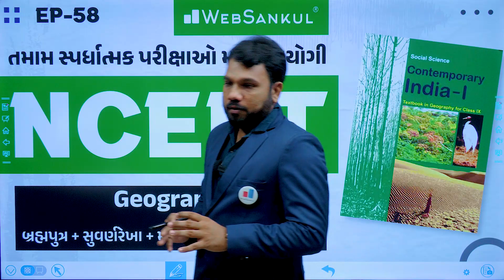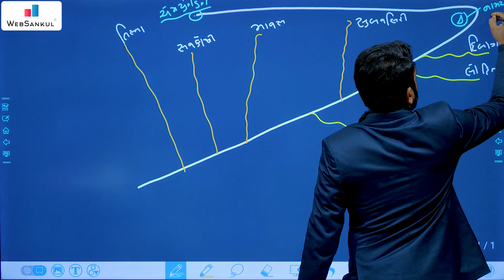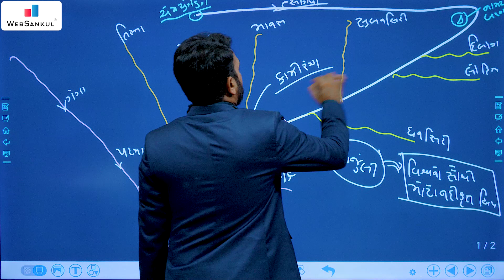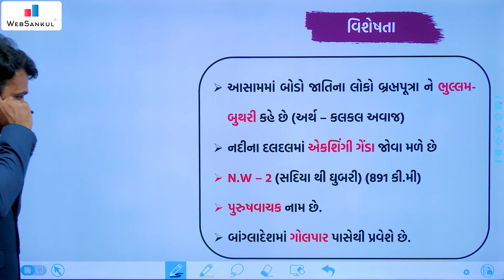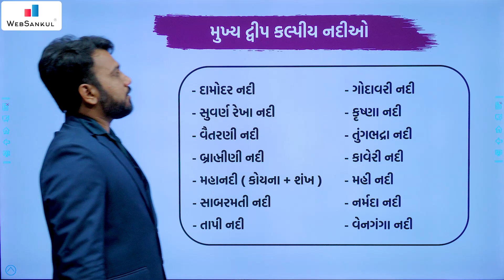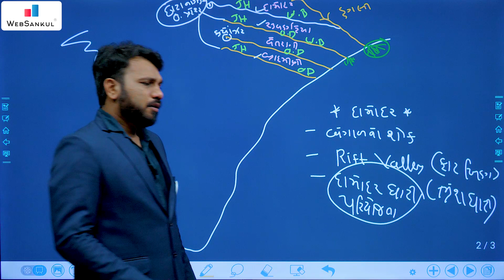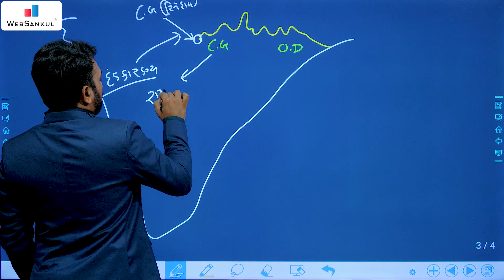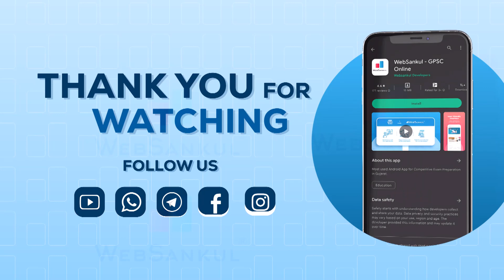NCERT ભણો ગુજરાતીમાં | Ep 58 | NCERT Geography | બ્રહ્મપુત્ર, સુવર્ણરેખા અને મહાનદી | WebSankul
3800+ HD Quality વીડિયો લેકચર્સ,
➡️ 1150+ સોલ્યુશન સહિત ટોપિકવાઇઝ ટેસ્ટ તેમજ રેન્ક
       સાથેનું એનાલિસીસ,

📲 Application HelpLine Numbers :

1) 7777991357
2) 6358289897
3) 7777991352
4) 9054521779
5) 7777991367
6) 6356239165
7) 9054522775